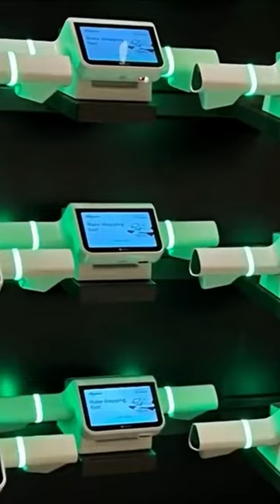Wegmans is changing the way you shop.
Wegmans is testing new technology that is changing the way we shop and pay for groceries.  Wegmans is testing out a smart cart option that uses cameras to speed up your trip.